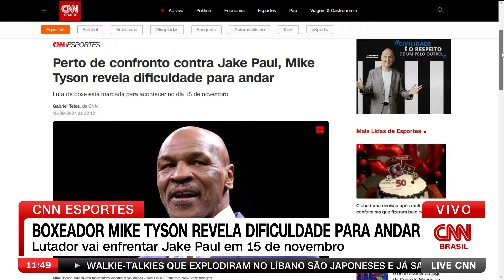Perto de confronto, boxeador Mike Tyson revela dificuldade para andar | LIVE CNN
O duelo entre Mike Tyson e Jake Paul, que será disputado no AT&T Stadium, no Texas (EUA), está próximo de acontecer. A lenda do boxe afirmou estar com dificuldade para andar, mas garantiu que fará o possível para estar 100% para a luta.